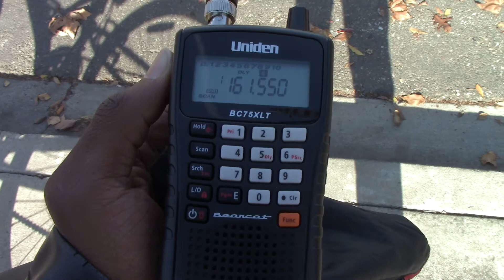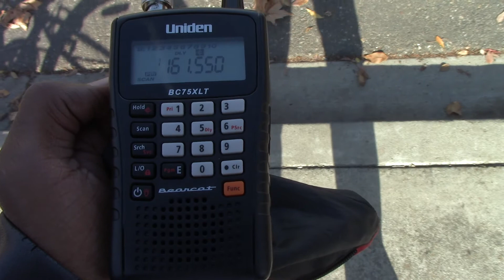UP 2740 ZLCBR Getting Track Warrant Permission To Pass MoW Construction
The Union Pacific ZLCBR getting a track warrant to pass through the Maintanance of Way Construction tracking time on the Sacramento Subdivision. Union Pacific uses Eastbound and Westbound on the Sac Sub even though it's lined North and South. East and West are used due to how the Sacramento and Canyon Subdivisions line across the Valley Sub at Binney Junction. The Sac Sub is lined east and west at Binney Junction. Eastbound = Northbound and Westbound = Southbound